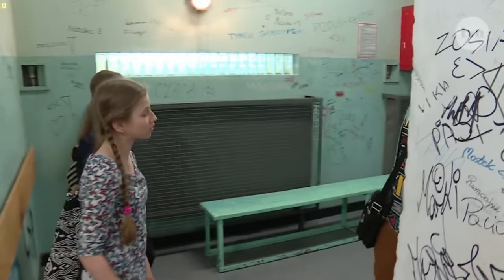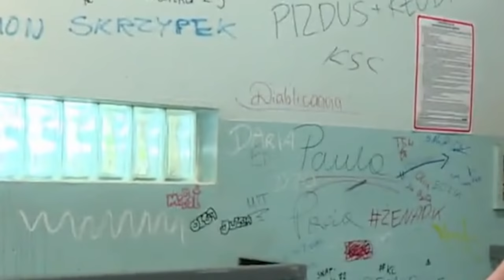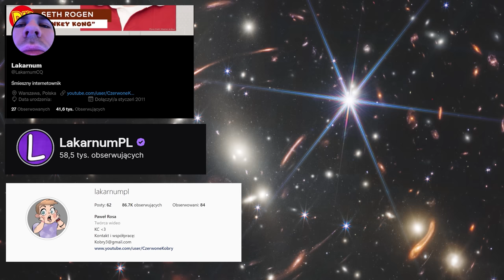SZKOŁA - SERYJNY MORDERCA W SZKOLE